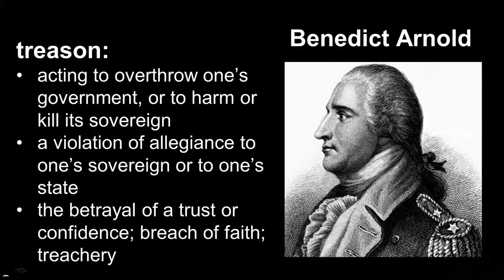Is ignoring climate change... treason?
When our leaders ignore or lie about climate change, is that treason?  With the potential dangers to each and every living creature, we should hold those in power responsible for the consequences.  For solutions to what each of us can do, and what our governments can do, the most comprehensive examination can be found a

You need to prepare yourself to know what you need to know about climate change.  It is shocking we have done so little given that, if we do nothing or not enough, the climate emergency will devastate future generations.  There is a Chinese symbol for CRISIS.  It is actually two symbols: DANGER and OPPORTUNITY.  With a runaway climate, face such DANGER.  With bold and immediate action, we could experience such OPPORTUNITY.  The Soular Project vlog is our first entry to our new YouTube Channel.

What actions should you take?  I have two recommendations that focus on 1) the urgent nature of the dangers of the climate emergency; and 2) what are the solutions we can take that will save the planet and all living upon it.

1. The Urgent Nature of the Climate Emergency: My personal advice is to join The Climate Mobilization. This organization treats the climate crisis as if it were an immediate emergency.  The longer we wait to take action, the worse our climate will become... until we reach the point of no return and a run-away climate.
 One of its metaphors is December 7, 1941, with the bombing of Pearl Harbor.  We knew it was an emergency.  In the blink of an eye, we stopped building cars and instead built tanks and airplanes.  With do-nothing or inadequate responses to the climate emergency, we will experience far more devastating results.

2) What Are Our Solutions?  For a long time, I had a hard time answering this important questions.  Now, I feel the best place to look is Project Drawdown. There likely are Drawdown chapters in every major city, so Google your city name and "Drawdown" to find what is going on in you area.  Drawdown is more that stopping carbon.  It is importantly actually pulling carbon out of the atmosphere to return it to safe levels.

Looking for a climate speaker?  If you have an organization, business, church or club, Craig Wolfe was trained by Al Gore's Climate Reality Project to make presentations on the climate emergency.

And Thank You to the Heartland Renewable Energy Society for their support to The Soular Project!  Also, the Soular Project is a Partner with the Greater Kansas City Climate Council.